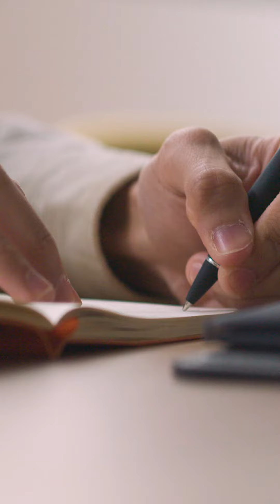Iglu Regional Scholarships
Our Iglu Regional Scholarship is designed to support regional students starting their undergraduate degree or tertiary qualification in Sydney, Melbourne or Brisbane.

The scholarship provides eligible regional students from Australia and New Zealand with significant rental assistance at select Iglu properties during the first year of living with us. Discover more